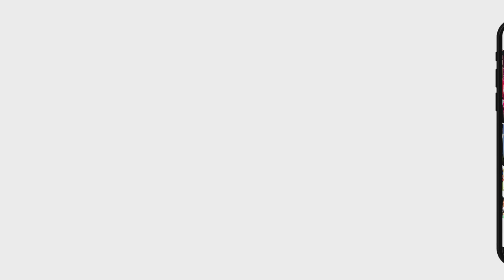Dijkhuizen na bekerzege Excelsior op PEC Zwolle: 'Heel erg op de bereidheid gaan zitten afgelopen...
Excelsior heeft zich dinsdagavond ten koste van PEC Zwolle geplaatst voor de volgende ronde van het KNVB-bekertoernooi. De Rotterdammers speelden sterk en deden eigenlijk negentig minuten lang niet onder voor de eredivisionist: 2-0.Excelsior begon, ten opzichte van de afgelopen vrijdag verloren competitiewedstrijd tegen Jong FC Utrecht, met een aantal wijzigingen aan het bekerduel met PEC. Zo had trainer Marinus Dijkhuizen een vijfmansverdediging neergezet, met Abdallah Aberkane aan de rechterflank en de gebruikelijke rechtsback Siebe Horemans wat meer naar het centrum. Vlak voor de verdediging stonden Mats Wieffer en Thomas Oude Kotte.Met die verdedigende formatie was in het de eerste helft achteruit lopen voor Excelsior. De bezoekers uit Zwolle kregen vooral via Pelle Clement een aantal goede mogelijkheden, maar de grootste kans was misschien wel voor spits Mike van Duinen (oud-Excelsior). Hij schoof de bal oog in oog met Alessandro Damen voorlangs.De thuisploeg was vooral vlak voor rust een paar keer gevaarlijk. Eerst via de snelheid van Joël Zwarts, die samen met Elias Ómarsson het spitsenduo vormde bij Excelsior. Zwarts kreeg zo&apos;n vijf minuten voor rust een aardige schietkans, maar zag PEC-doelman Michael Zetterer redden. Kort daarna kopte Siebe Horemans vanuit kansrijke positie een vrije trap ruim over. ToevalstrefferNadat het eerste kwartier van de tweede helft vrij geruisloos voorbij was gegaan, kwam Excelsior na ruim een uur spelen uit het niets op voorsprong. Oude Kotte leek vanaf de linkerkant van het veld voor te geven op Ómarsson, maar de bal viel uiteindelijk zomaar binnen bij de tweede paal: 1-0.Tekst gaat verder onder de foto:[image van Excelsior vieren de 1-0 van Thomas Oude Kotte (uiterst rechts). (VK Sportphoto - Mischa Keemink)In de slotfase drong PEC behoorlijk aan, maar een strijdvaardig en sterk spelend Excelsior hield goed stand tegen de eredivisionist. Vijf minuten voor tijd viel de beslissing via Ahmad Mendes Moreira, die de bal laag binnen schoot in de verre hoek. Met zijn 2-0 verzekerde de invaller een stunt en de volgende ronde van het bekertoernooi voor Excelsior. Excelsior - PEC Zwolle 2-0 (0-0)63&apos; Thomas Oude Kotte 1-086&apos; Ahmad Mendes Moreira 2-0Opstelling Excelsior: Damen; Aberkane, Horemans, Fischer, Matthys, Van der Meer (74&apos; Ormonde-Ottewill); Wieffer, Oude Kotte (81&apos; Baas), Niemeijer (90&apos; Van Rooijen); Ómarsson, Zwarts (81&apos; Mendes Moreira).Bekijk hieronder het interview met Excelsior-trainer Marinus Dijkhuizen, die onder meer uitgebreid vertelt over het dinsdagavond nieuw gehanteerde systeem:[iframe